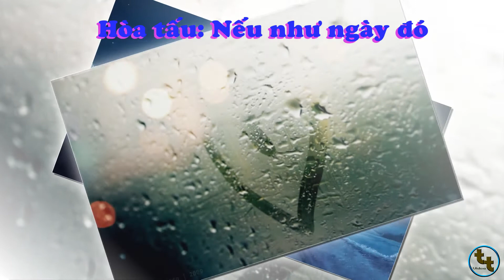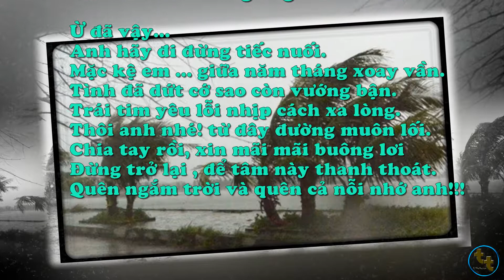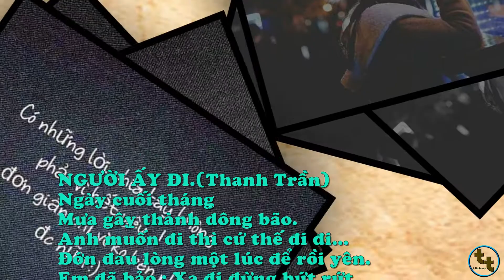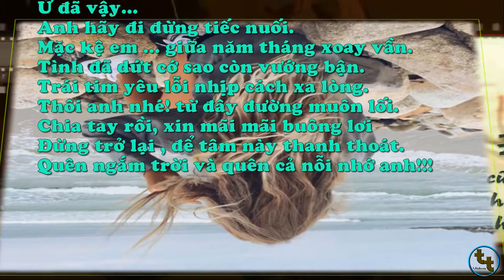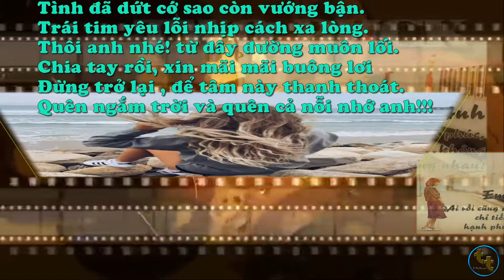Thơ NGƯỜI ẤY ĐI _ VIDEO Thanh Trần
NGƯỜI ẤY ĐI.(Thanh Trần)
Ngày cuối tháng…
Mưa gây… thành dông bão.
Anh muốn đi thì cứ thế đi đi...
Đớn đau lòng một lúc để rồi yên.
Em đã bảo : Xa đi đừng bứt rứt.
Đừng yếu lòng níu giữ bước chân qua.
Em lặng lẽ khép mình vào chôn dấu.
Kỷ niệm vương ... thôi nhé hết thật rồi.

Đã thế...
Cứ đi đi ... người ơi đừng ngoảnh lại .
Em bây giờ đâu phải của riêng ai.
Sống hòa mình vào dòng đời hối hả.
Có bạn hiền, có trọn những ngày vui.
Đâu chỉ có  riêng anh là cố hữu...
Nên trách sao em giống kẻ đa tình.

Ừ đã vậy...
Anh hãy đi đừng tiếc nuối.
Mặc kệ em ... giữa năm tháng xoay vần.
Tình đã dứt cớ sao còn vướng bận.
Trái tim yêu lỗi nhịp cách xa lòng.
Thôi anh nhé! từ đây đường muôn lối.
Chia tay rồi, xin mãi mãi buông lơi
Đừng trở lại , để tâm này thanh thoát.
Quên ngắm trời và quên cả nỗi nhớ anh!!!